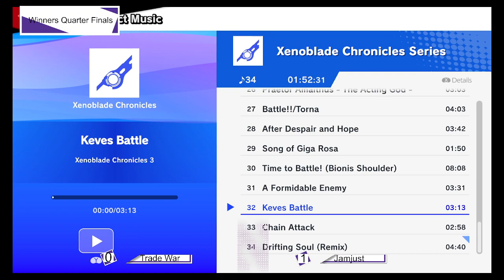Return to Norris #32 WINNERS QUARTERS - Jamjust (Bowser) vs. Trade War (Corrin)